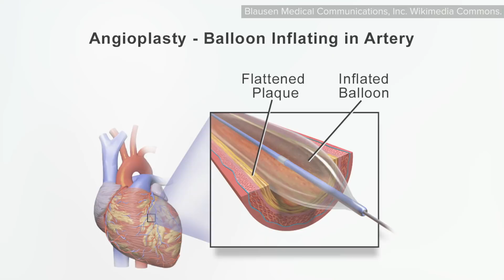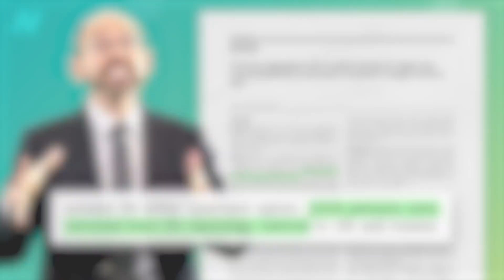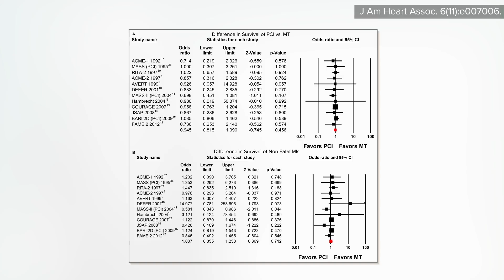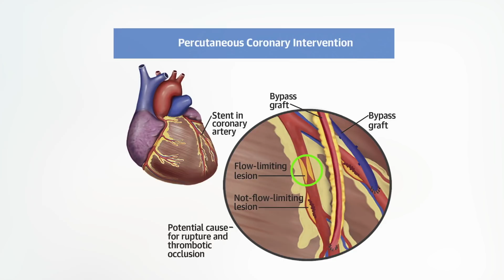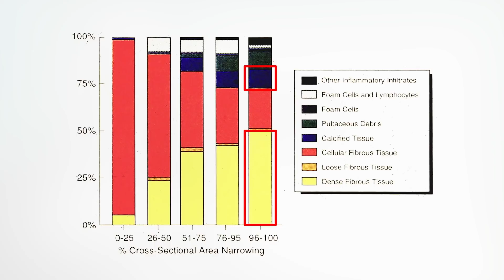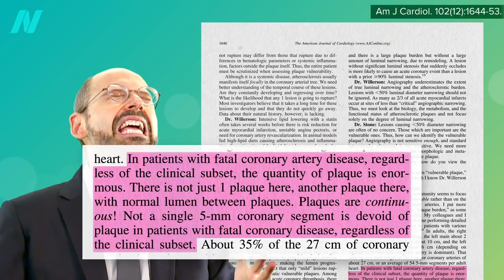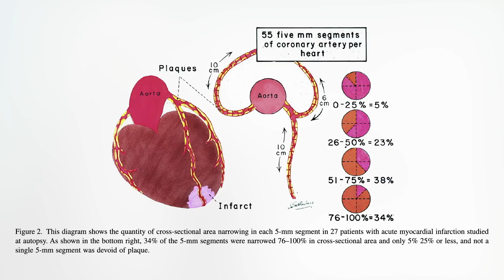Why Angioplasty Heart Stents Don’t Work Better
Most heart attacks are caused by nonobstructive plaques that infiltrate the entire coronary artery tree. There is no such thing as “1-vessel disease,” “2-vessel disease,” or “left main disease.” Atherosclerotic plaque is continuous throughout the coronary arteries of heart attack victims.

Most heart attacks are caused by nonobstructive plaques that infiltrate the entire coronary artery tree. Atherosclerotic plaque is continuous throughout the coronary arteries of heart attack victims. That’s why we have to treat the cause and prevent the buildup of plaque in the first place, which means keeping your LDL cholesterol low. I talk more about how to do that later in this video series. Next, l talk about the risks of stents.

This is the second in a seven-video series on stents. If you missed the first one, check out Do Angioplasty Heart Stent Procedures Work?.

As I say over and over in this video series, during a heart attack, in an acute setting, angioplasty can be life-saving. As I reiterate, when I’m talking about stable CAD, I’m talking nonemergency situations. In an upcoming series I talk about pros and cons of statin drug therapy. Spoiler: If you have a history of heart disease or stroke, taking a statin is recommended. All of these videos, including the upcoming statin series, are available on a digital download of a webinar I did last year.

UPDATE: A new meta-analysis was just published last month and alas, there is still zero survival benefit to stent placement for stable coronary artery disease, but at least there were fewer heart attacks. Since this still didn’t translate into actually living any longer, the foundation of treatment remains medical and lifestyle management. Hat tip to Dr. Bitterman!

Have a question about this video? and someone on the NutritionFacts.org team will try to answer it.

Want to get a list of links to all the scientific sources used in this video? You’ll also find a transcript and acknowledgements for the video, my blog and speaking tour schedule, and an easy way to search (by translated language even) through our videos spanning more than 2,000 health topics.